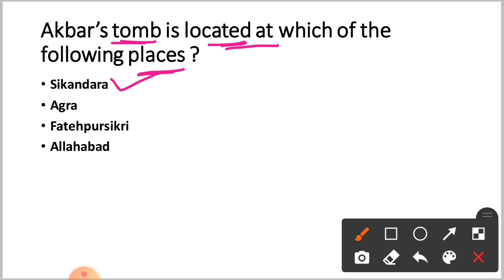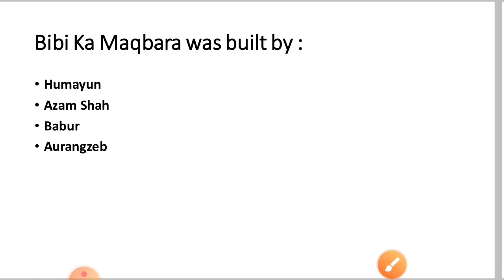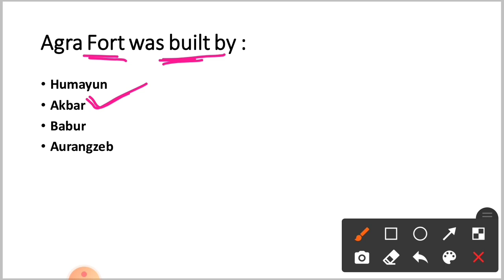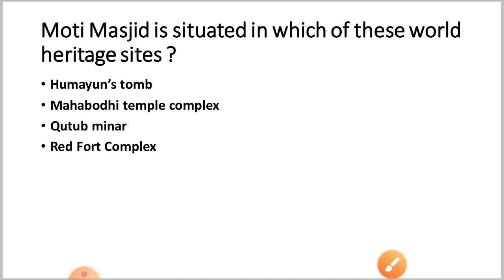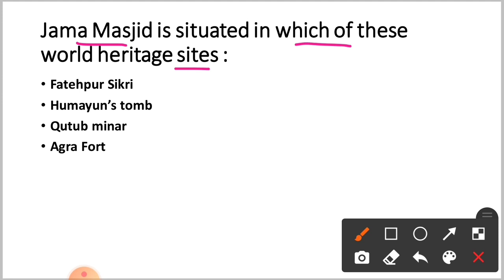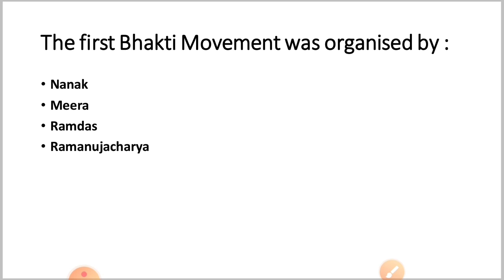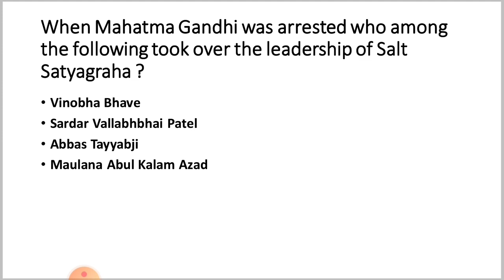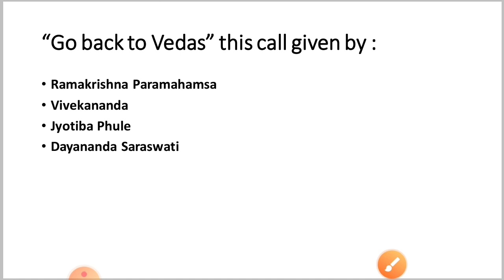History For OSSSC ARI | AMIN | SFS | Forest Gaurd | Excise Constable | By Tapan Sir